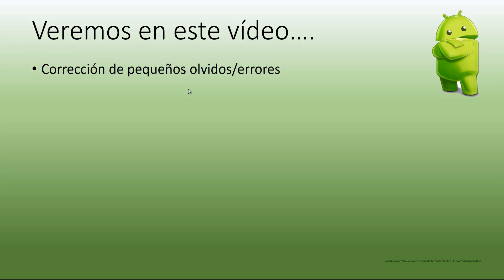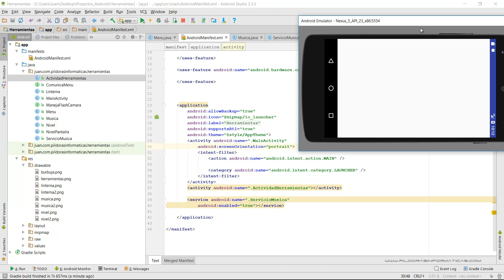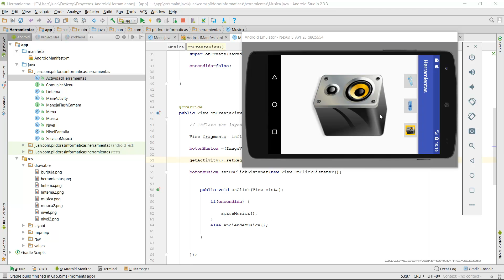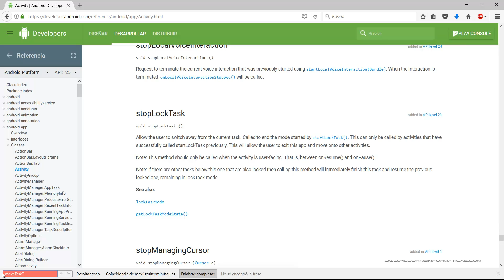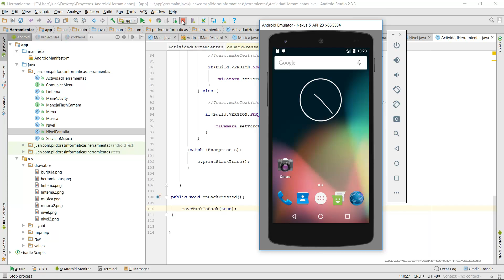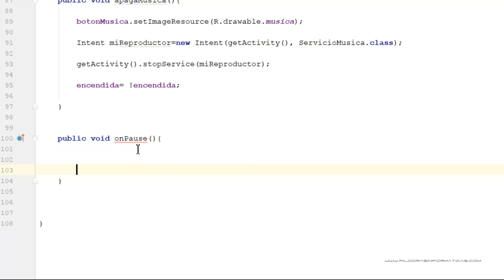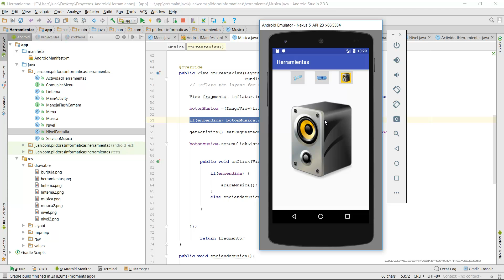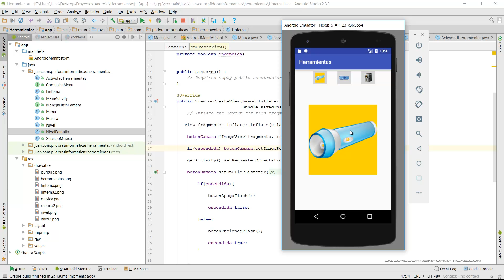Curso Android. Terminando App. Vídeo 79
En este vídeo terminamos la App corrigiendo algunas cosas que nos hemos ido dejando por el camino.